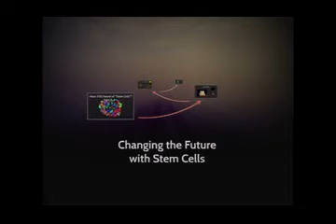Changing the future with stem cells Like the INTERNET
Changing the future with stem cells
Every single one of us is affected by diseases which stem cells could potentially treat in the future. Dr. Crystal Ruff explains what stem cells are and how they are changing the way we treat diseases.